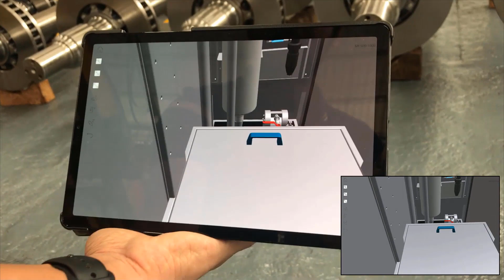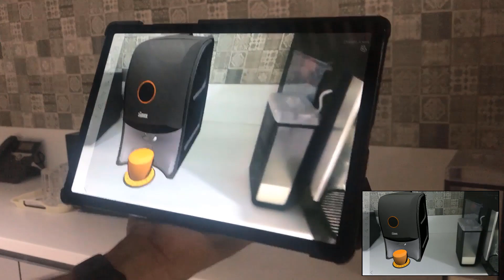Solid Edge Mobile Viewer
In this video, learn how Solid Edge Mobile Viewer allows you to interactively view 3D models or 2D drawings and even immerse your digital designs in a real world environment using Augmented Reality.

Solid Edge is a portfolio of affordable, easy to deploy, maintain, and use software tools that advance all aspects of the product development process – mechanical and electrical design, simulation, manufacturing, technical documentation, data management, and cloud-based collaboration. Developed on Siemens industry leading technologies, Solid Edge provides the most innovative and comprehensive approach to product development for the mainstream market.